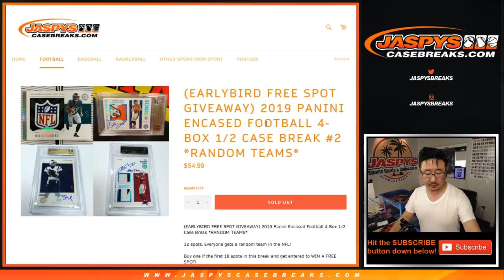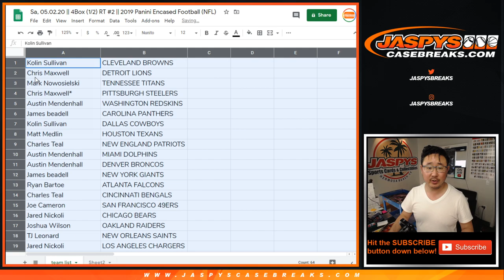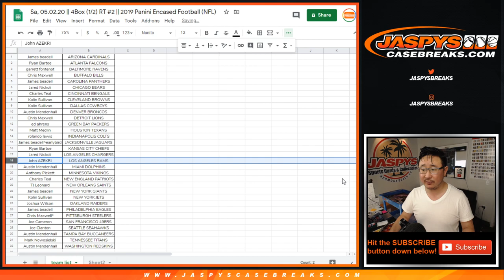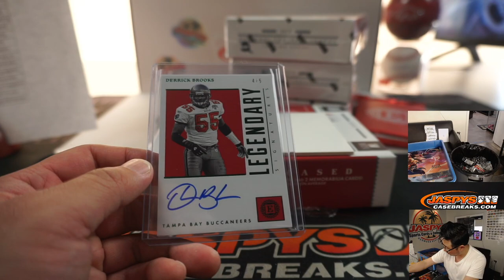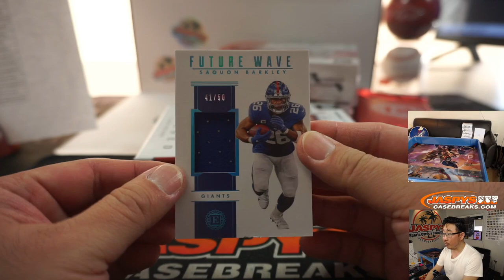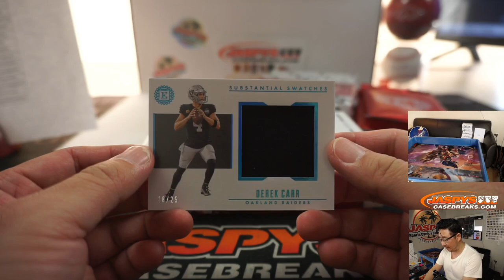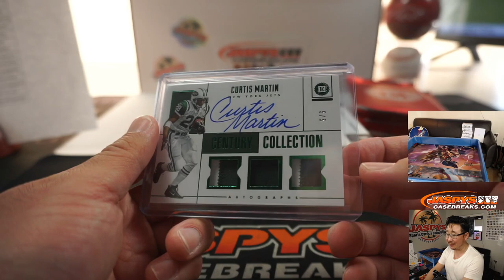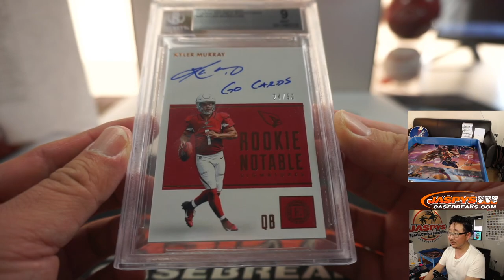Sa, 05.02.20 || 4Box (1/2) RT #2 || 2019 Panini Encased Football (NFL)